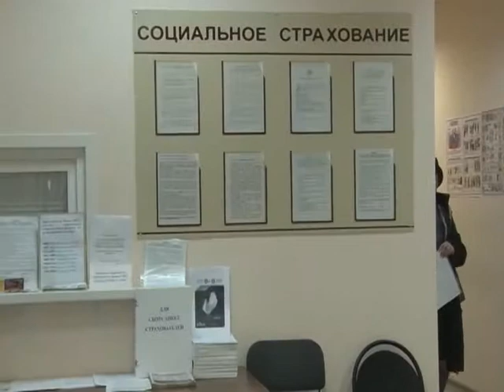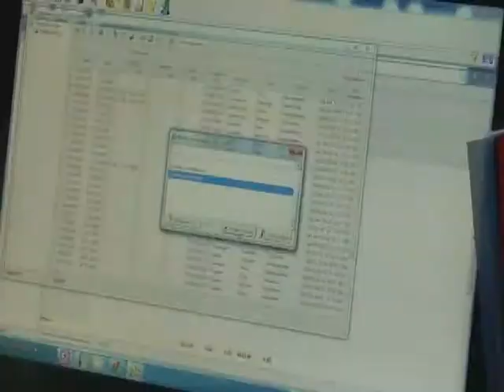Производственный травматизм: советы специалиста работникам предприятий Альметьевска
За 10 месяцев прошлого года в Альметьевском районе было зафиксировано 104 случая производственного травматизма, в нынешнем на работе пострадали 73 человека. Тем временем специалисты рекомендуют заручиться гарантиями того, что в случае травмы работник не останется наедине со своей бедой.